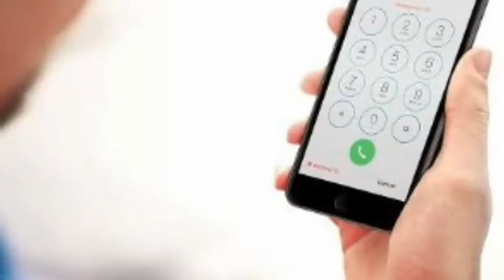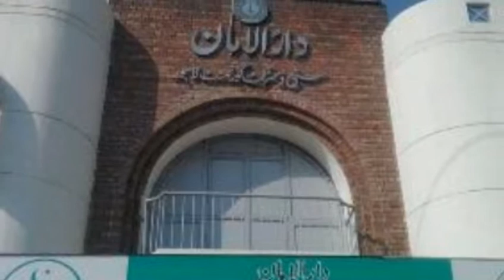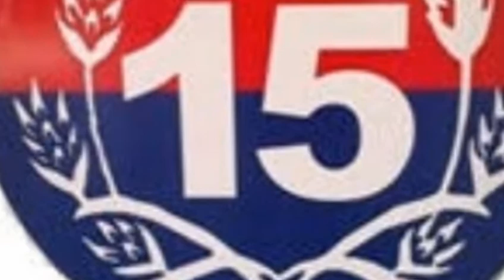Motorway case: Abid Ali kasy arrest howa mukamal story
motorway  case ka mulazim abid ali kasy arrest howa complete story ,aur arrest hony say pehlay kiya
kiya krta raha